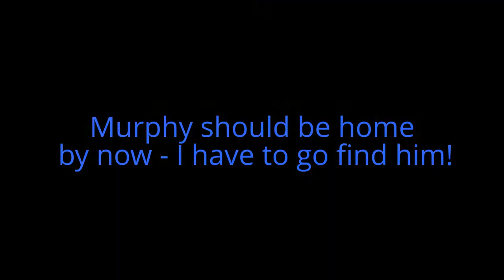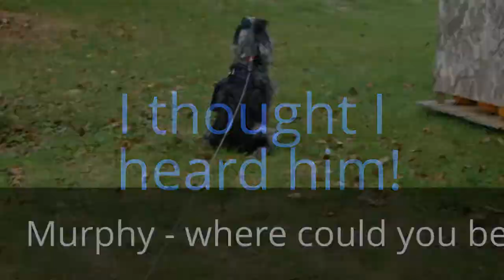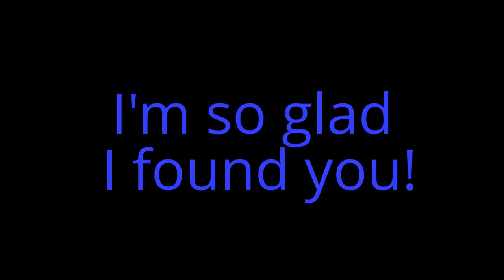Murphy is Missing! (the movie)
Gordie the English Cocker Spaniel searches for his best friend Murphy.  He tracks him to the park, then gets some help from Raven.